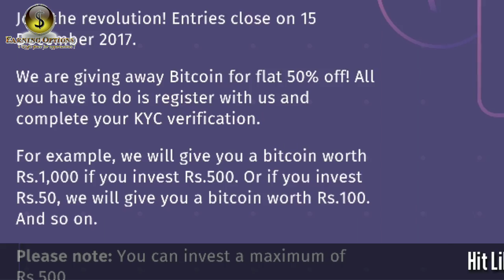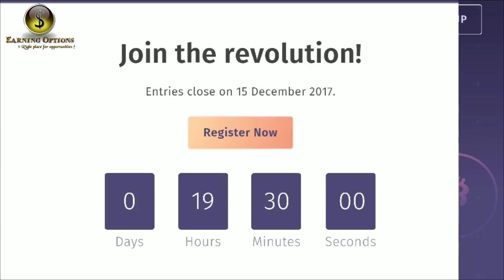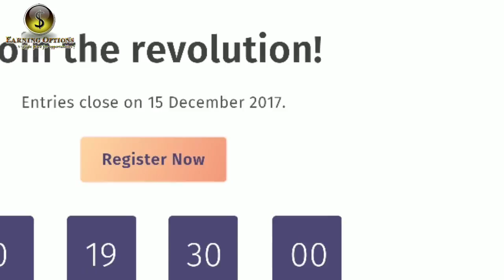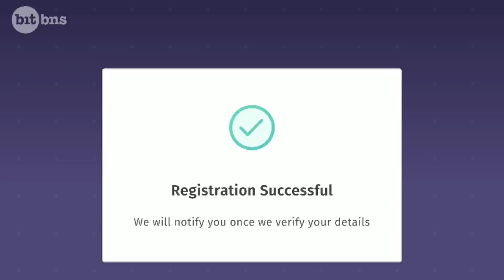Double your bitcoins - Loot Offer ! Earn 50% Extra Bitcoin | Bitcoin Flash sale India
Hello Friends, सुनहरा मौका, मिल रहा दोगुना - बिटकॉइन का पहला फ़्लैश सेल इंडिया में | Superb offer coming for limited period. If you want to earn double bitcoin register yourself & earn 50% extra bitcoins.

धन्यवाद...!

Thanks!!